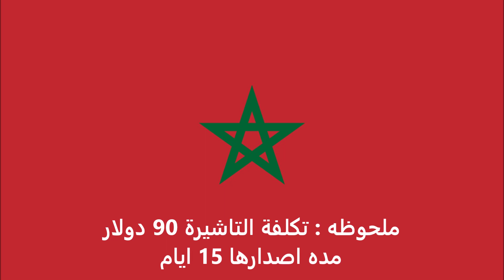الاوراق المطلوبة للتقديم على تأشيرة سلوفينيا للمغربيين